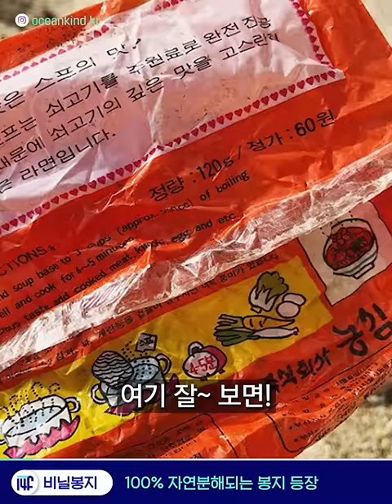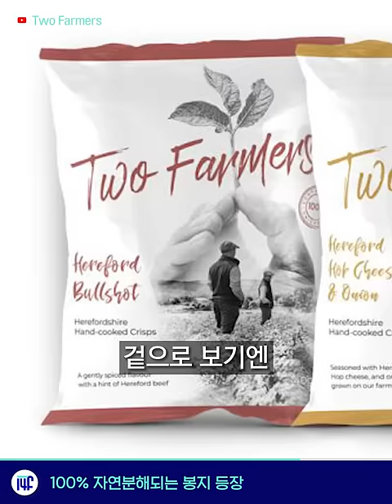'여자는 탈락' 공공기관 채용비리 / 14F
'여자는 뽑지 말라'는 지시에 탈락한 여성 지원자만 7명이다.